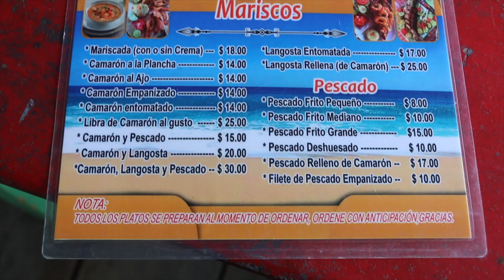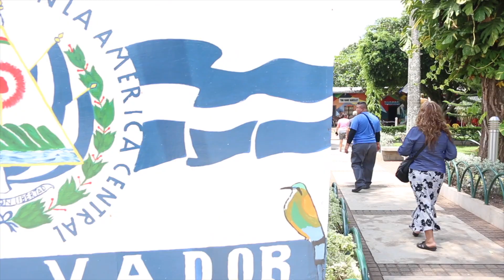Who has more RIZZ pt2 / SALVADOR trip